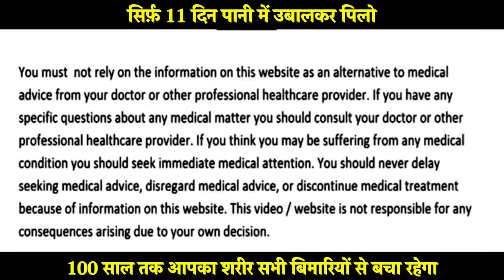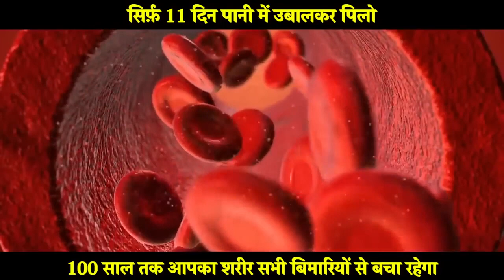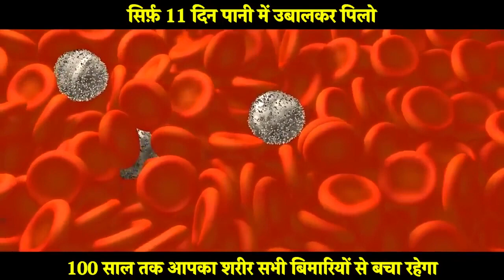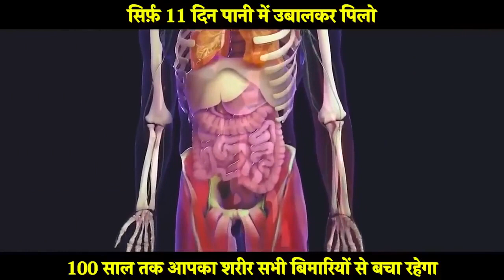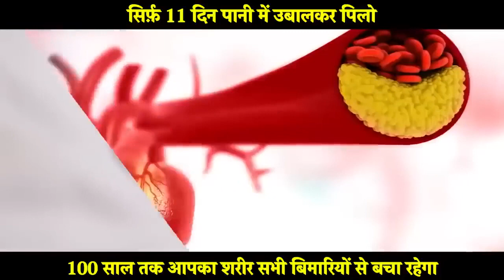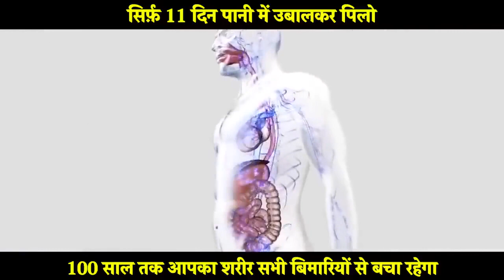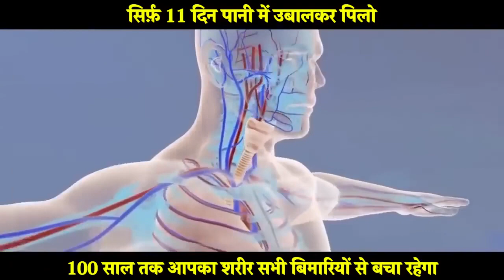11 दिन पिलो, 100 साल तक शुगर कोलेस्ट्रॉल पेट के रोग मोटापा कमजोर आँखें और दिल की बीमारियाँ नही होंगी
11 दिन पानी में उबालकर पिलो, 100 साल तक शुगर रोग, कोलेस्ट्रॉल, पेट के रोग, मोटापा, कमजोर आँखें और दिल की बीमारियाँ नहीं होंगी

immunity,cumin seeds for weight loss,cumin seeds benefits,jeere ke pani ke fayde,jeere ke pani se weight loss,khoon ki kami ka ilaj,khoon ko patla karne ka tarika,khoon ko saaf karne ka tarika,diabetes treatment,weight loss,cholesterol ko kam karne ka tarika,heart blockage treatment,heart attack,pet ke rogo ka ilaj,constipation,acidity,eyesight,aankho ki roshni badhane ke upay,nuskhe,bones food,homemade remedies,homemade solutions,cook with crazy style